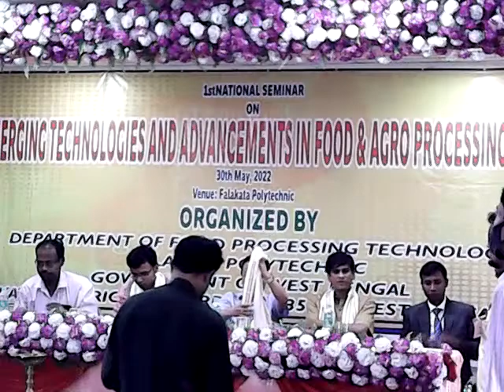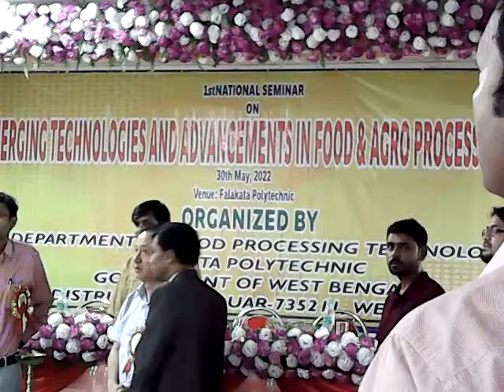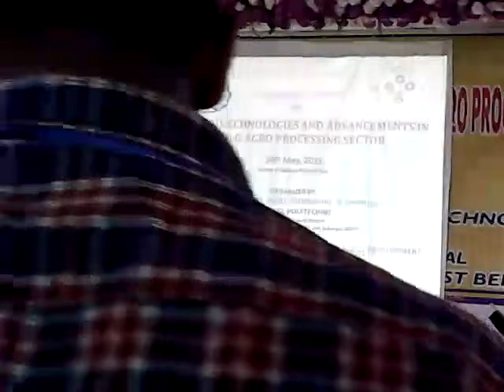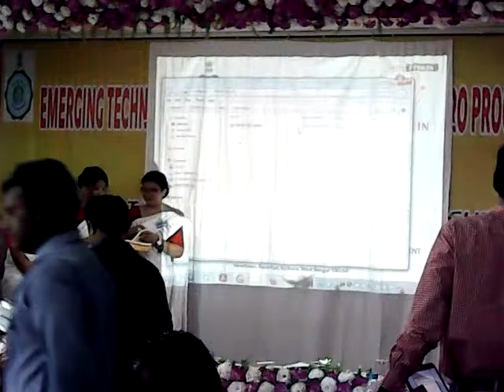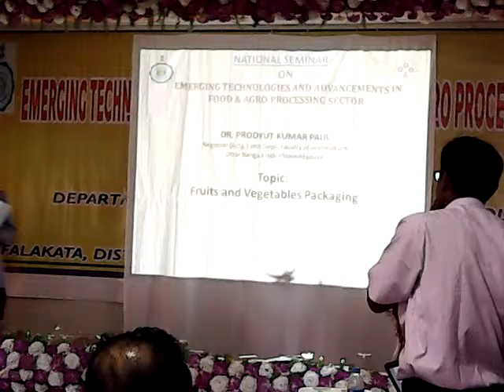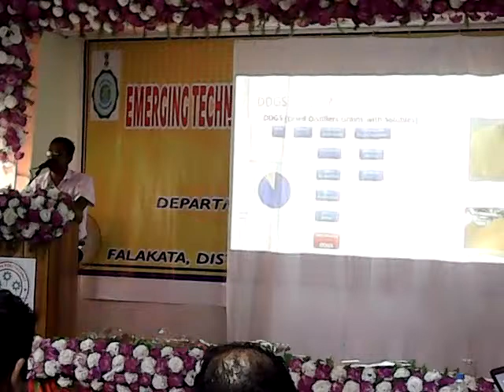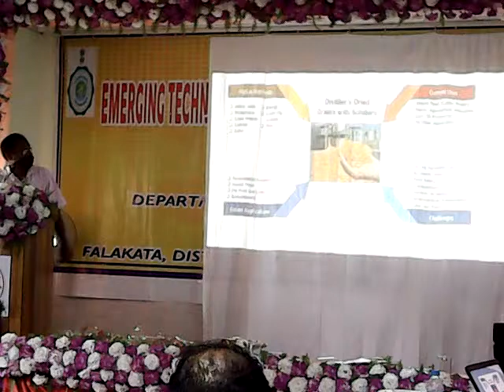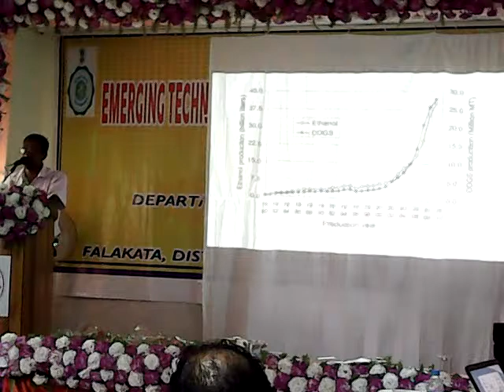1st NATIONAL SEMINER ON EMERGING TECHNOLOGIES AND ADFANCEMENT IN FOOD & AGRO PROCESSING SECTOR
Food Processing sector requires a huge manpower trained in latest technologies and skill in operating modern machineries. As the scenario of human food consumption and food Habit is rapidly changing therefore, we need to know about the adaptability condition which is and amalgamation between technical education and employability. Meeting the future food demand will be a great challenge to all concerned. Food process engineering seeks to address this issue. Sustainable, safe food supply is the top priority for all the food technicians today. This seminar will therefore help participants to identify the actual requirements of skilled food processing sector and also encourage them to become future entrepreneurs. Another objective would be to remove the gap between technical institutions and industries in context to employability and quick adaptability. This seminar will act as a bridge between demand supply.

 Talks by subject/industry experts
 Panel discussions
 Project idea presentation
 Poster/oral presentation
 Networking academicians and professionals